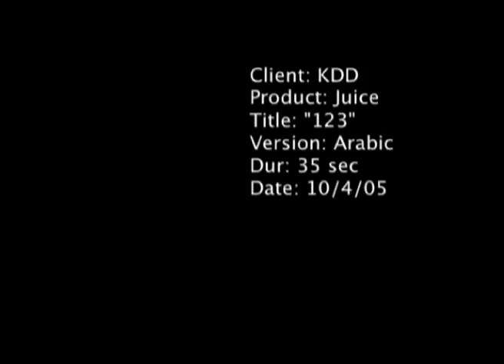Juice 123 arabic 35 sec 2005